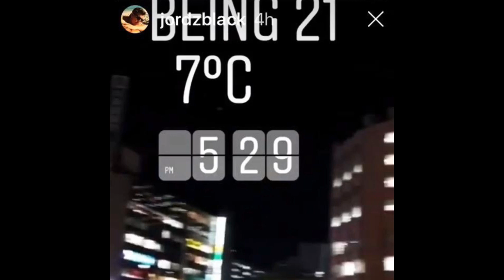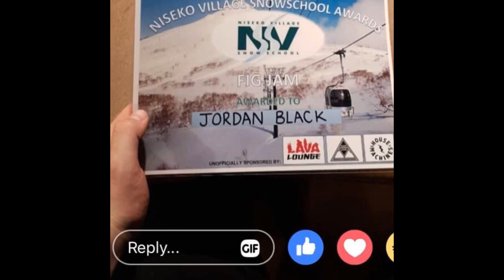Jordan In Japan